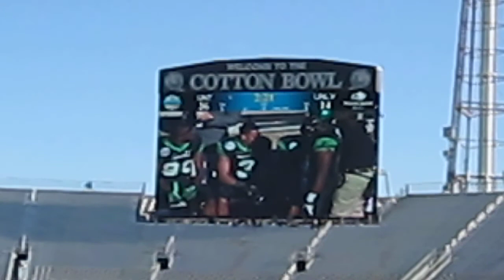Drew Miller converts 2 points for UNT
Heart Of Dallas Bowl Januar 1, 2014. Drew Miller converts 2 points making it University of North Texas 36 - UNLV 14. Cotton Bowl Stadium.